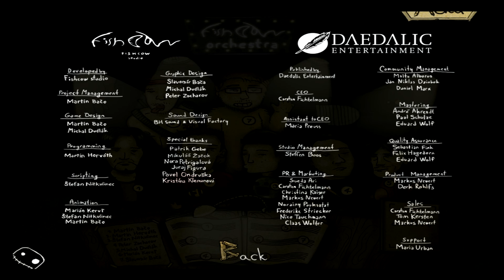Gomo Walkthrough Ending / Part 4 Gameplay Lets Play Review [PC]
Part 4 / Ending of a complete Gomo Walkthrough for the PC

How far would you go to save your best friend? For Gomo, the answer to this question is clear: To the end of the world an further, if necessary. Join him on his journey through the bizarre 2D landscapes of this dreamlike Point & Click Adventure!